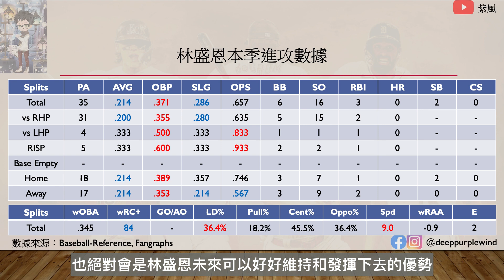今年季中開啟旅美夢，但兩人的未來卻有不同的期待值！林振瑋、林盛恩2023球季回顧！【紫風聊棒球-Ep.180】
Instragm：@deeppurplewind